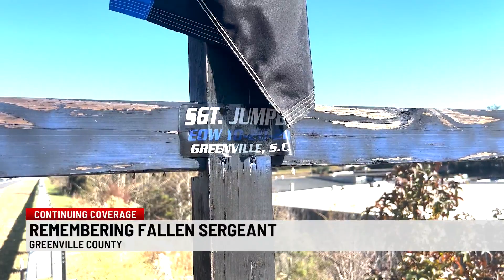On Sunday, Greenville Co. Sheriff's Office, community honored fallen Sergeant